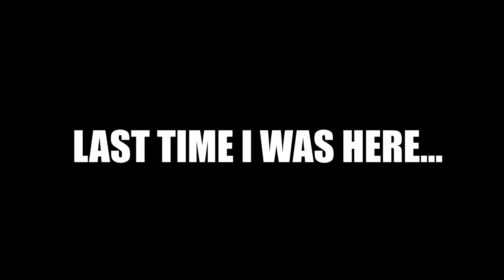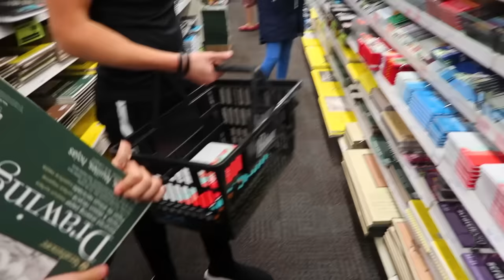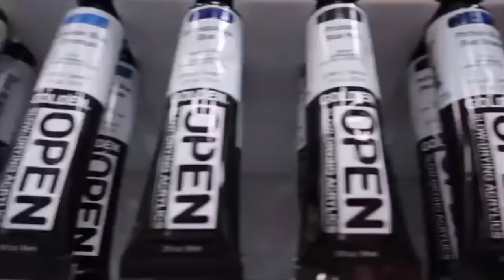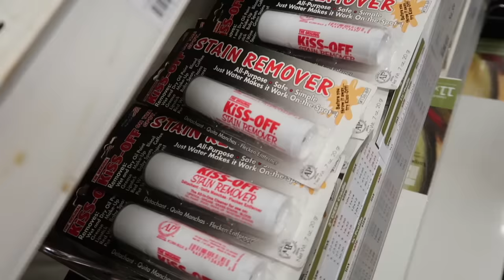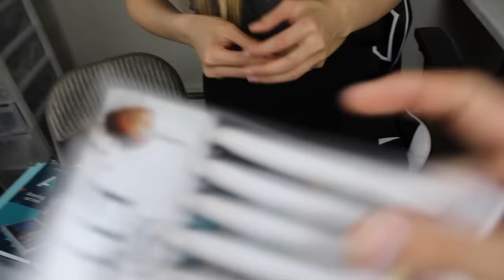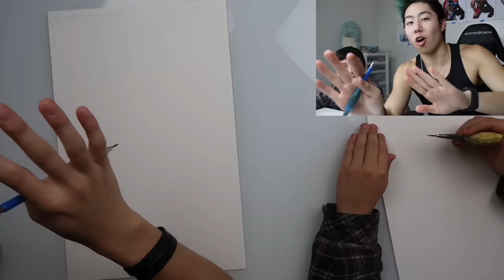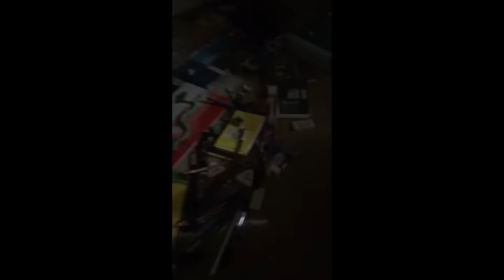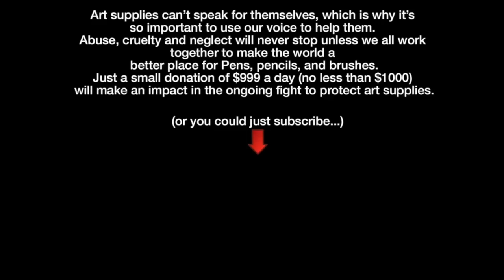I Took One Of My Subscribers On A No Budget Shopping Spree - World's Biggest Art Store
HIS REACTION WILL LEAVE YOU SPEECHLESS!

I took a random subscriber on a no budget shopping spree at a huge art store! The kid has no idea the art supplies are for him until the very end when I surprise him! His reaction was priceless! There is also a HUGE INTERNATIONAL GIVEAWAY at the end that is very easy to enter!

SUBMIT YOUR ART HERE
Title your post based on category (art review, critique, meme, contest, fanart, random)

Join me on my journey to the top! Practicing all day everyday and always creating new content for you guys! You guys are the BEST!!!

CYA IN THE NEXT VID!!! ARTIST ARMY FOR LIFE!!! YEEET!!!